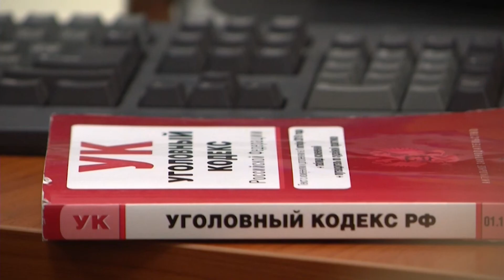Время местное. Эфир: 08.12.2021. Больничный "липовый" - штраф реальный